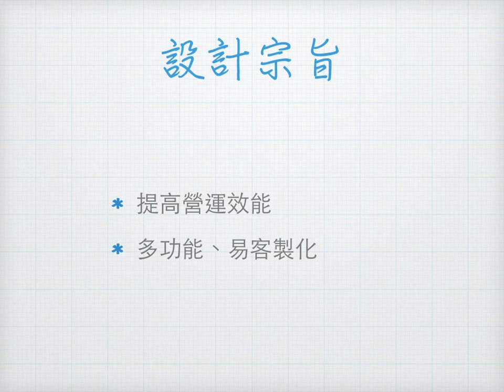飛機設計1